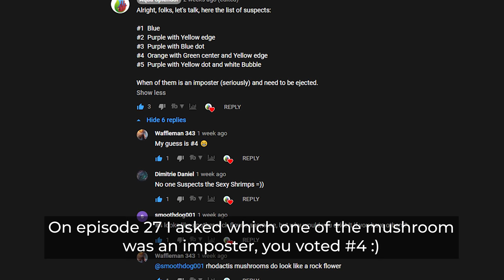New Coral Mushroom | Ep.31 Nano Reef Competition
Last month I added my first mushroom, now adding a second batch since they are perfect for this nano reef aquarium :)
List of my mushroom added in this video:
1x Mushroom - Rhodactis Green - Rhodactis sp.
1x Mushroom - Rhodactis Green with Gray & Orange bubble - Rhodactis sp.
1x Mushroom - Discosoma Brown/Gray with Black spot - Actinodiscus sp.
1x Mushroom - Discosoma Green/Brown with Green/Yellow dot- Actinodiscus sp.
                 𝗙.𝗔.𝗤.

The dimension of this AIO Nano aquarium:
60x30x20cm 36L (24x12x8") 9G